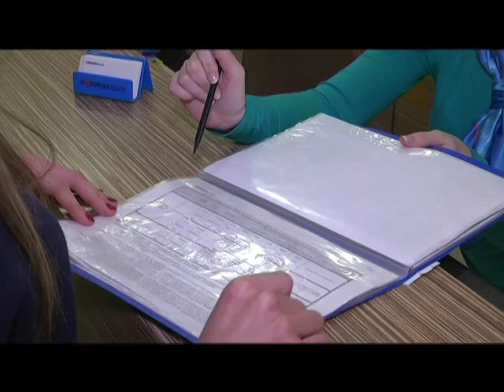Ера бізнесу 16 08 16